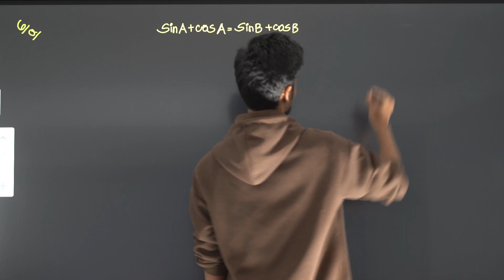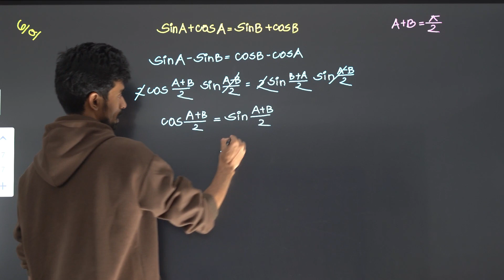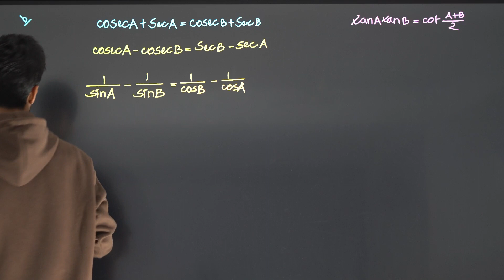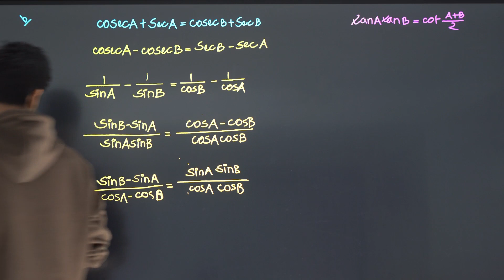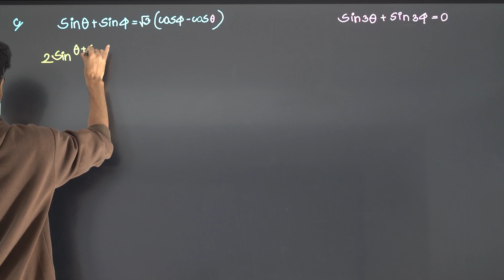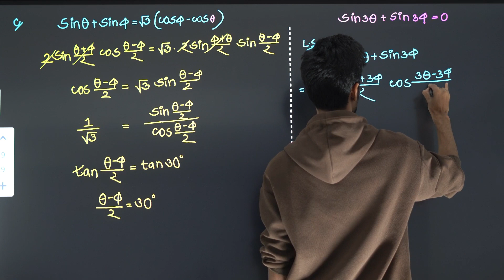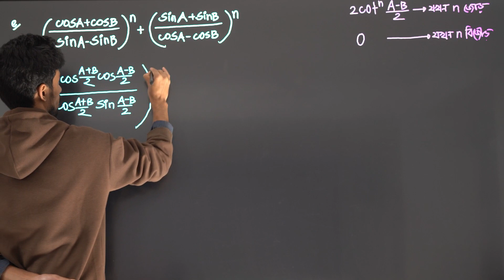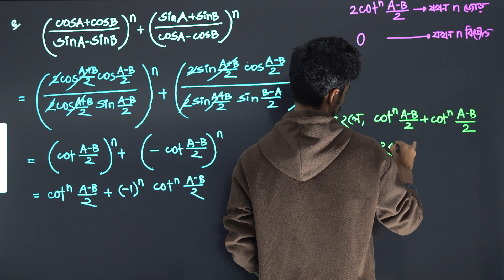14. চ্যাপ্টারের বাকি ম্যাথসমূহ ||Trigonometry VII C ( 7C )|| HSC Higher Math Chapter 7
14.  চ্যাপ্টারের বাকি ম্যাথসমূহ ||Trigonometry VII C ( 7C )|| HSC Higher Math Chapter 7
কমপ্লিট করা চ্যাপ্টারগুলোঃ